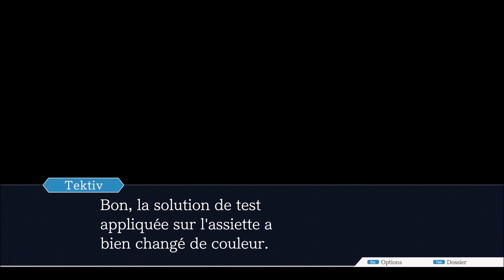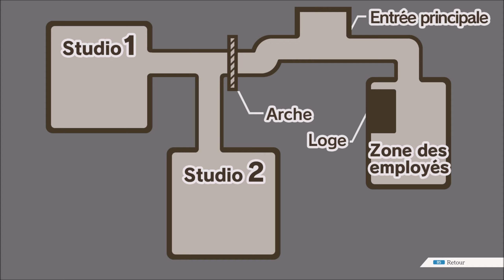Phoenix Wright: Ace Attorney [PC] - Let's Play FR - 1440p/60Fps (10/22)